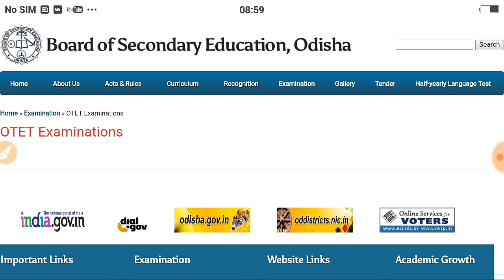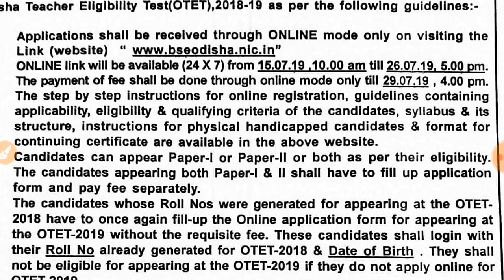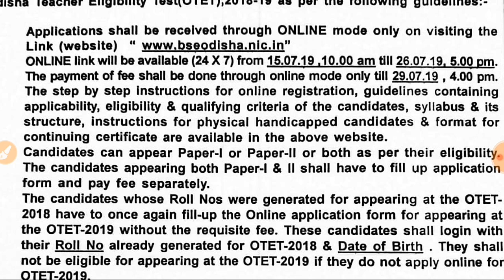TET Online apply | Monday से शुरू होगा Online Apply | जरूर देखें